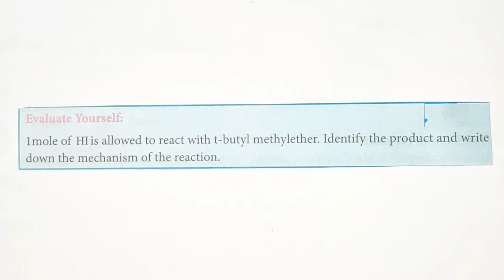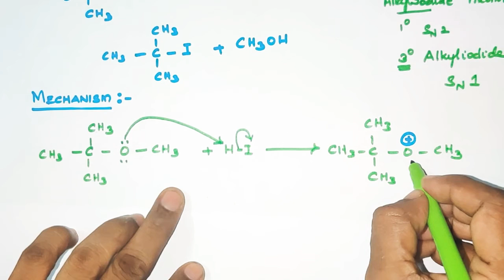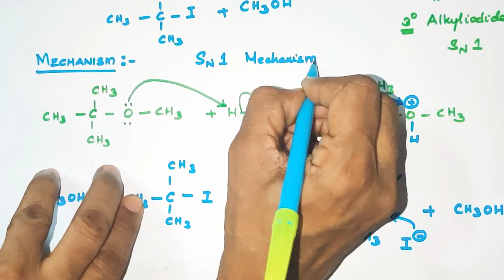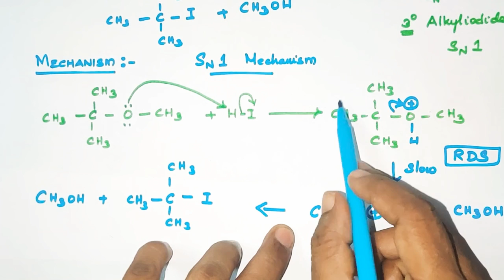Ethers/Evaluate Yourself/Reaction of tertiary alkyl ether with HI/Explanation in TAMIL/Vol 2/Unit 11